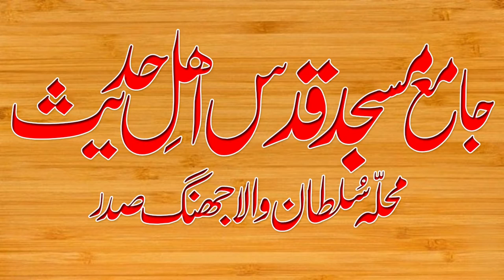Best Telawat Quran 2020 Hafiz Hanzalah arshad sb jhang 10/11/2020. MAKKAH CD CENTER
Best Telawat Quran 2020
Hafiz Hanzalah arshad sb jhang
10/11/2020.  MAKKAH CD CENTER